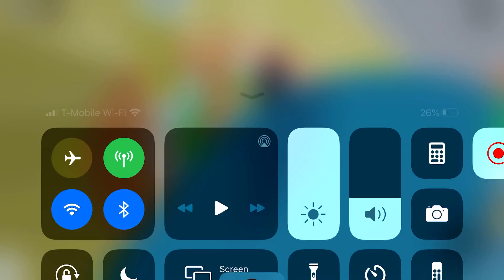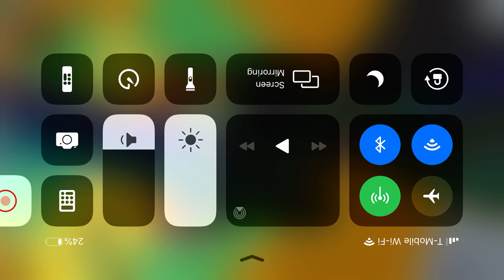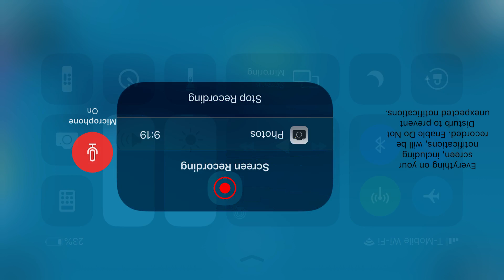This game is frustrating and fun but it’s so hard